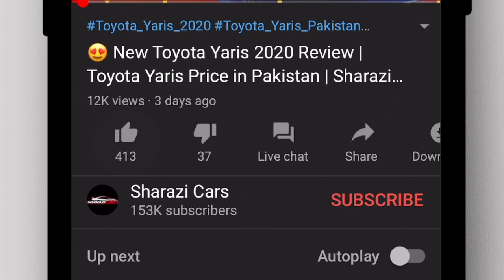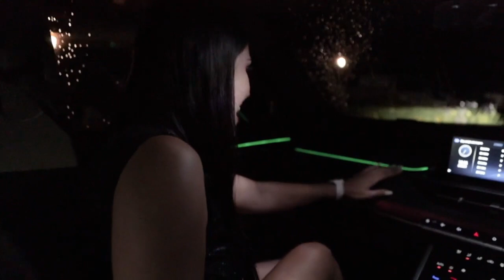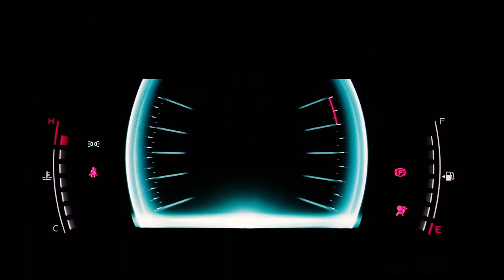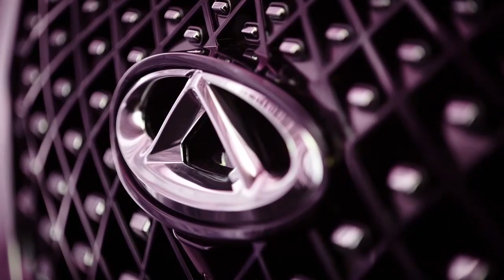😍 Chery has Revealed its first 2 cars in Pakistan 2021 (Tiggo 4 Pro, Tiggo 8 Pro)